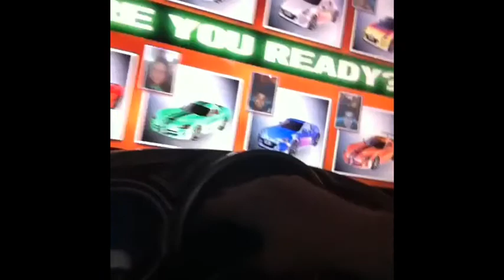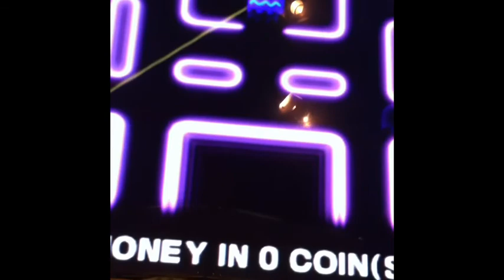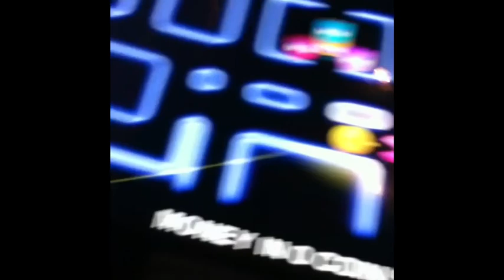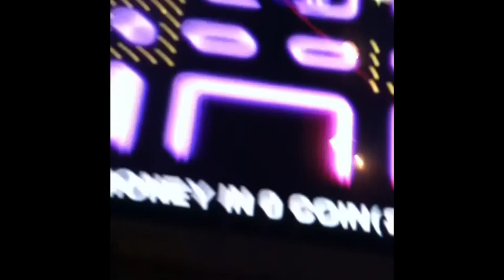Gameworks with Sly and Bandit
Having some fun used IMovie and filmed with my iPhone so hope you enjoy